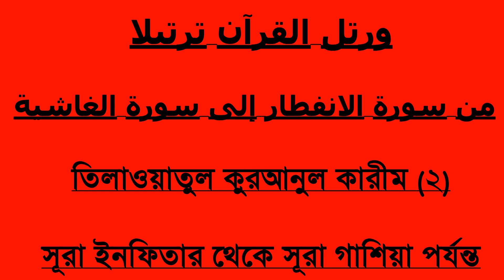برواية حفص من سورة الانفطار إلى سورة الغاشية তিলাওয়াত (২) রেওয়ায়াত হাফস, সুরা ইনফিতার - সূরা গাশিয়া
আলকুরআনের তাফসীর সহ শিক্ষণীয়, উপকারী ও আকর্ষণীয় প্রোগ্রাম পেতে এই বাংলা ইসলামী ইউটিউব চ্যানেলটি সাবাস্ক্রাইব করে এবং নটিফিকেশন বেল ওন করে আমাদের সাথেই থাকুন।